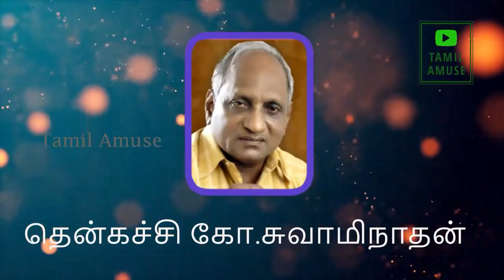இரவில் தூங்க இதமான பத்து கதைகள் | Thenkachi ko swaminathan | Indru oru thagaval | பகுதி - 01